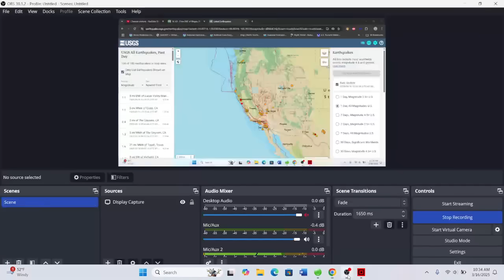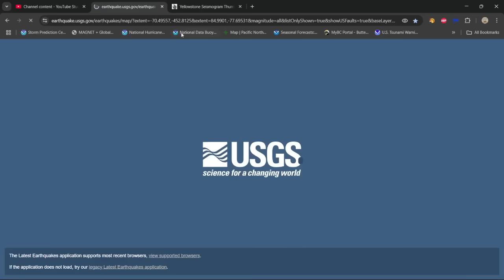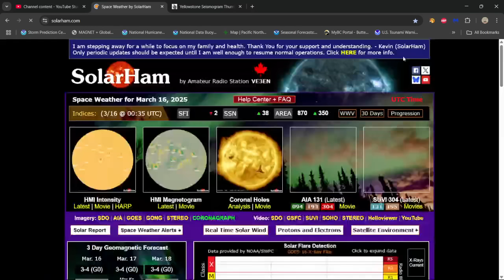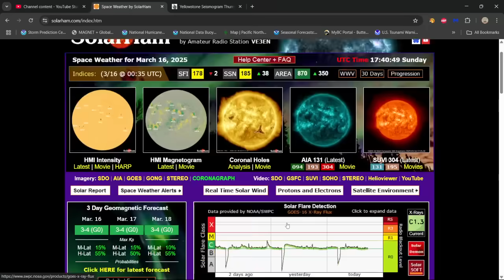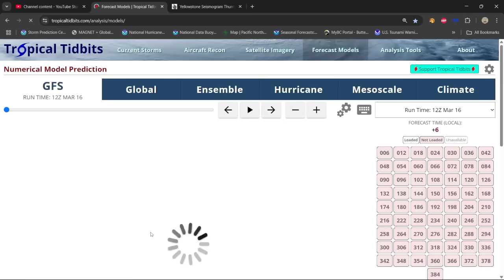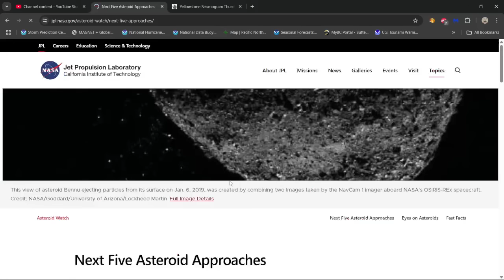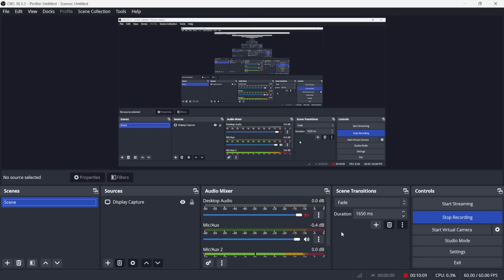Earthquake activity on the San Andreas fault. 4.3 EQ near Santorini Greece. Sunday